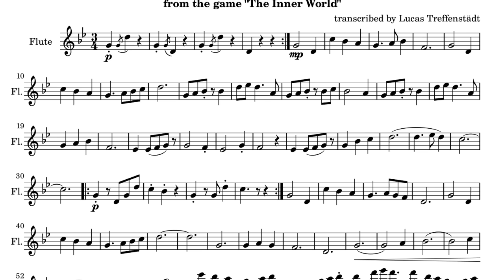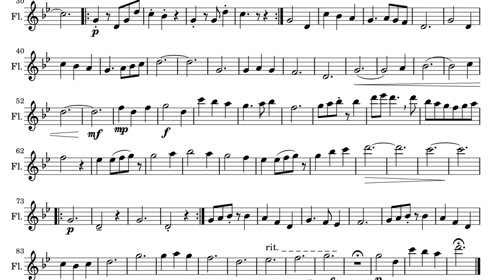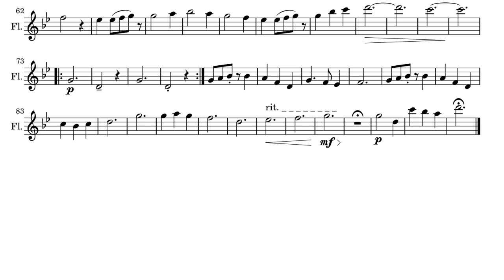Wind Song from The Inner World Soundtrack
* Publisher: Headup Games
* Entwickler: Studio Fizbin
* Copyright by Studio Fizbin

Dies ist der "Wind Song" aus dem Spiel "The Inner World", von mir aufgeschrieben für Querflöte.
Wenn du die Quelldateien für Lilypond oder Musescore haben möchtest, schreib mir eine Nachricht.